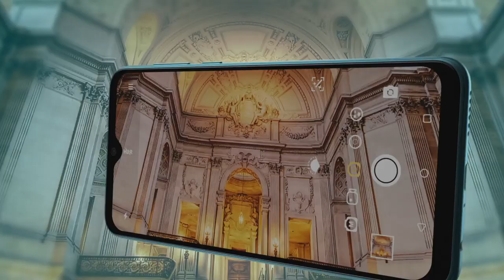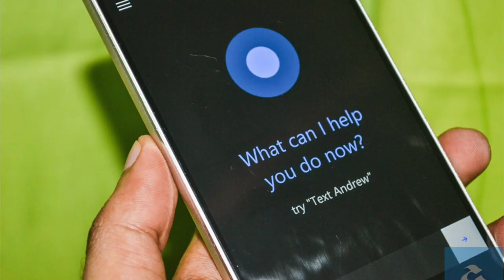Amanz24 - Vivo S5 Diumumkan, Pakej Youtube Premium Untuk Pelajar, HTC Desire 19s Diperkenalkan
Vivo S5 secara rasminya telah dilancarkan di pasaran China. Ia dilengkapi dengan skrin 6.44-inci AMOLED, dijana cip Snapdragon 712, memori 8GB RAM dan storan 256GB. Melengkapkan peranti adalah kamera utama 48+8+5+2-megapixel, kamera swafoto 32-megapixel dan bateri berkapasiti 4100mAh. Namun, tarikh penawaran peranti untuk pasaran tempatan masih tidak diketahui.

HTC memperkenalkan telefon pintar terbaru mereka iaitu HTC 19s. Peranti dilengkapi skrin 6.2-inci, cip MediaTek Helio P22, memori sebesar 3GB RAM, storan sebesar 32GB dan dan bateri sebesar 3850 mAh. Untuk rakaman gambar, ia membawakan kamera swafoto 16-megapixel dan kamera utama 13+5+5-megapixel. Setakat ini, tiada butiran lanjut mengenai penawaran peranti untuk pasaran Malaysia.

Seterusnya, Apple kini telah membuang semua aplikasi berkaitan dengan vape daripada kedai aplikasi App Store. Dengan ini, ia dapat mengurangkan pendedahan berkaitan vape, rokok elektronik dan sebagainya melalui App Store.

Youtube pula dilihat hadir dengan penawaran pakej pelajar untuk Youtube Premium. Ia ditawarkan pada harga RM10.90 sebulan untuk para pelajar, sementara YouTube Music pula boleh dilanggan pada harga RM6.90 sebulan.

Akhir sekali, Microsoft akan menghentikan sokongan Cortana untuk peranti Android dan iOS pada 31 Januari 2020. Dengan ini, Cortana hanya boleh diakses melalui Windows sahaja.